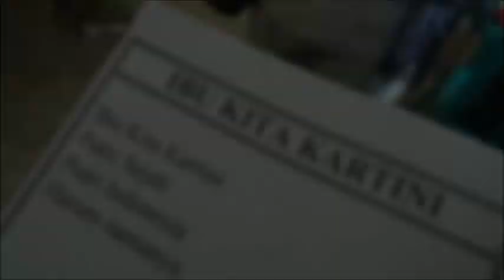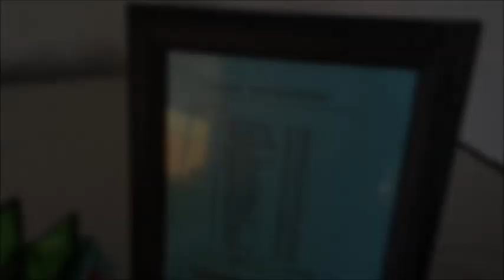Awing's Life-HARI KARTINI DI PTPN XII ZEELANDIA